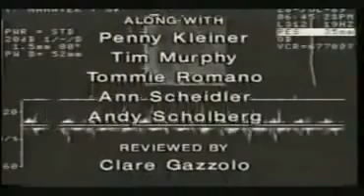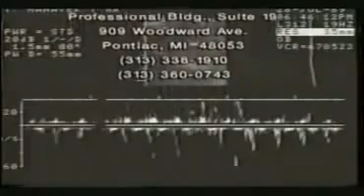Testimonios de ex-abortistas 6